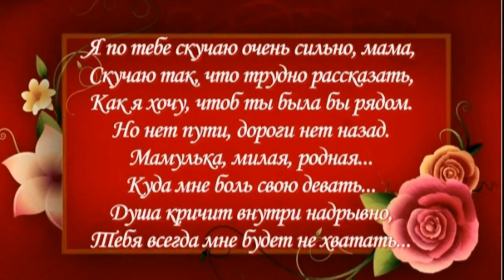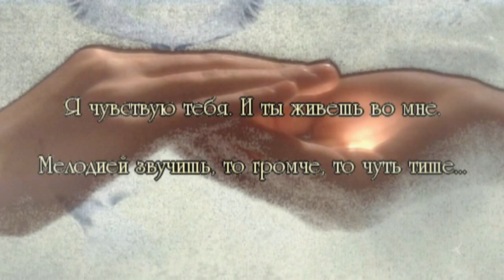ПАМЯТИ ЛЮБИМОЙ МАМОЧКИ